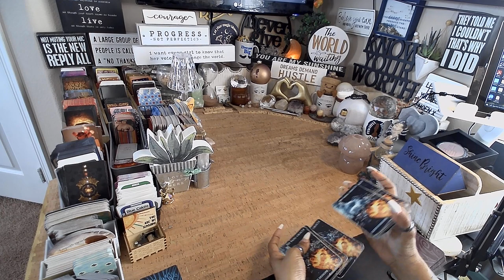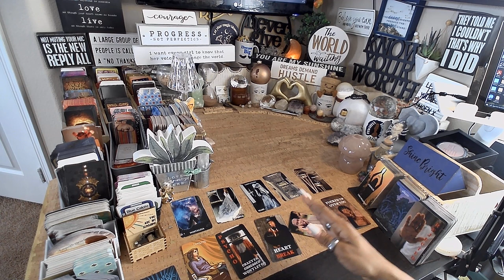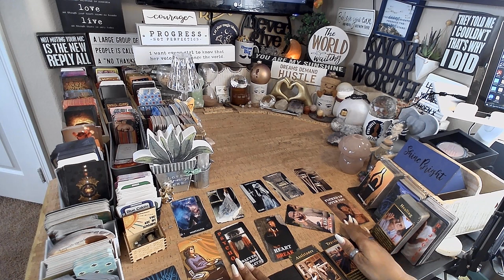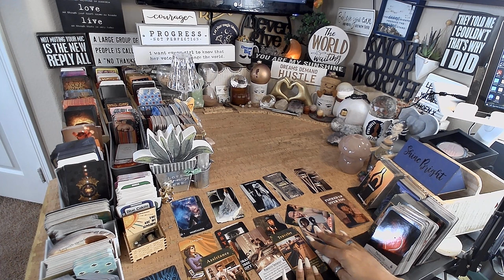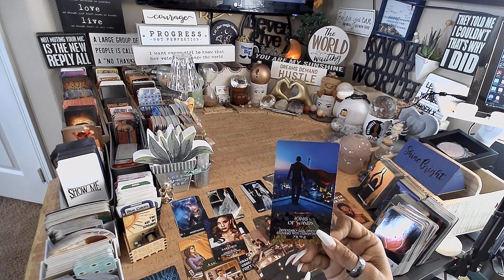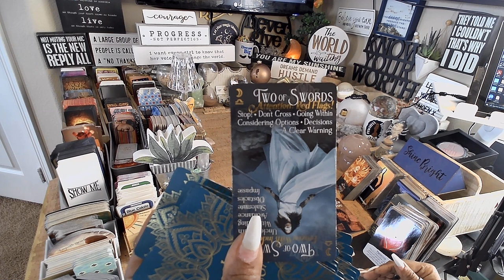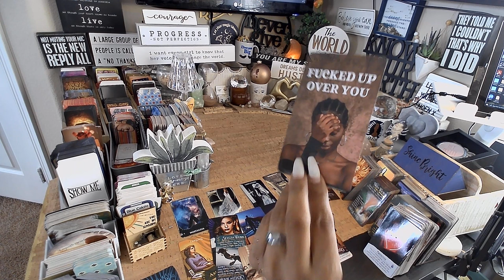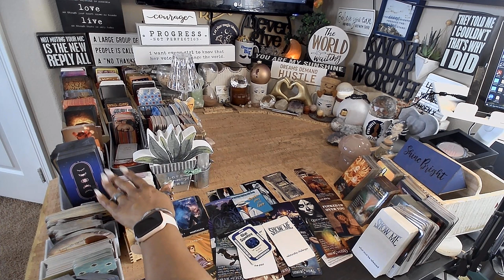Cancer ♋️ Release The Past Relationship Challenges | EVERYTHING YOU NEED TO KNOW